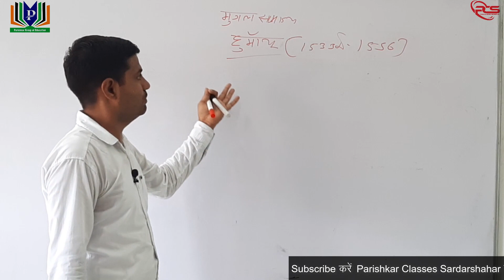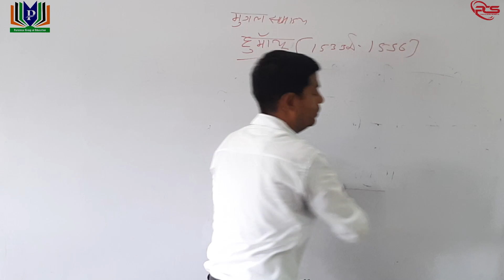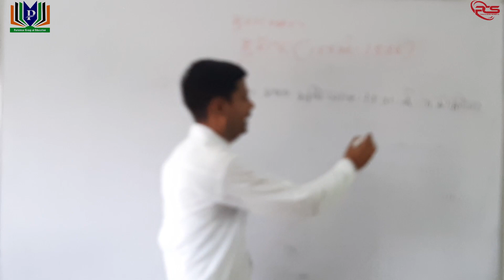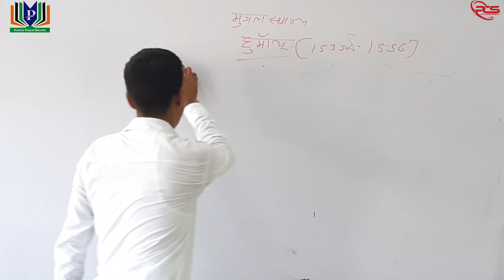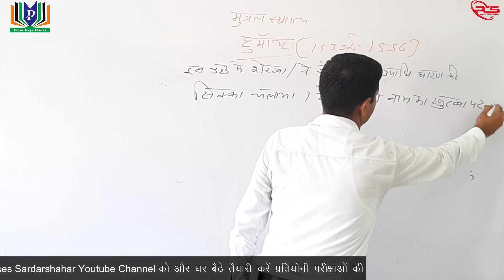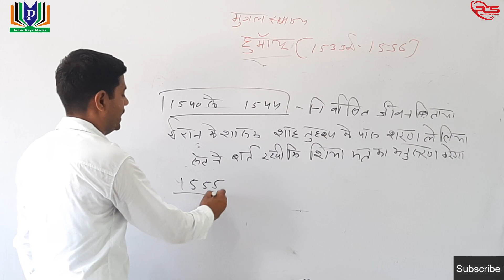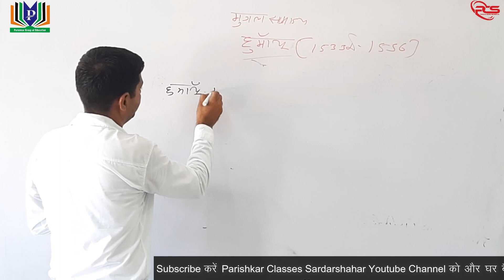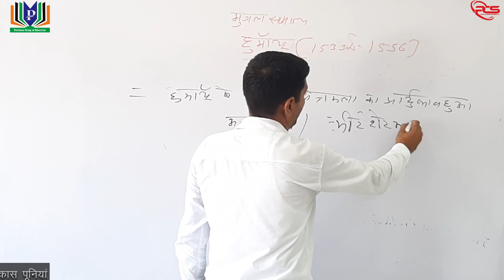Indian History || मुगल काल || हुमायूँ || Part - 3 || By Bhargav ji || Parishkar Classes Sardarshahar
धन्यवाद🙏 👆👆👆👆